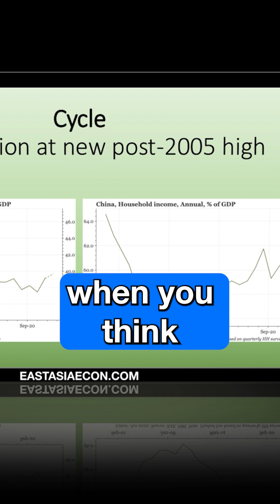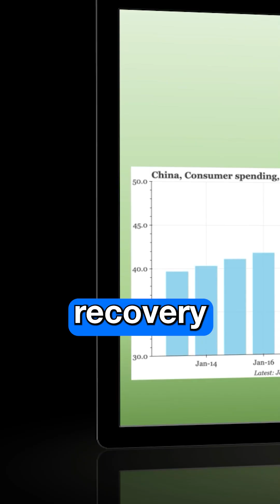The Data China Doesn’t Want You to See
Paul Cavey introduces household survey data as a broader measure of Chinese consumption, showing a shift to services like tourism and entertainment post-COVID.